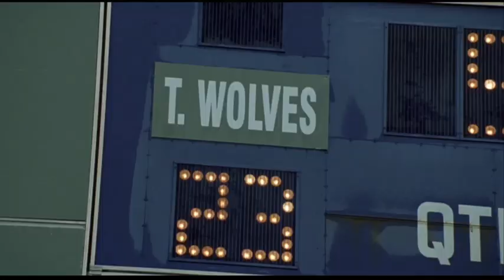Air Bud scores a touchdown!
Football will never be the same. The legendary golden retriever scores a touchdown!